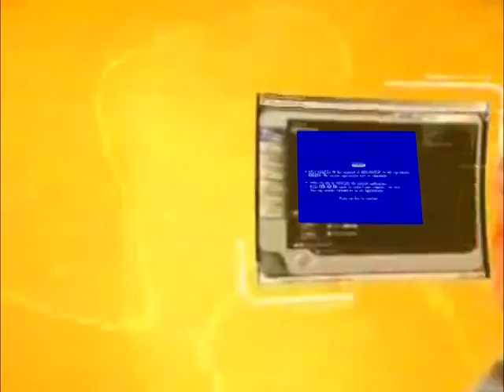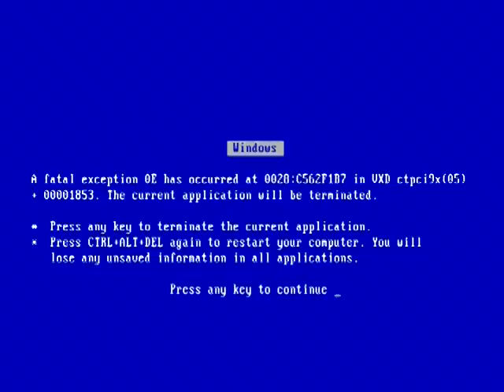Windows ME Commercial - Honest Edition (v2.0)